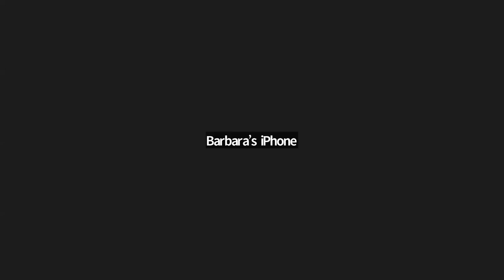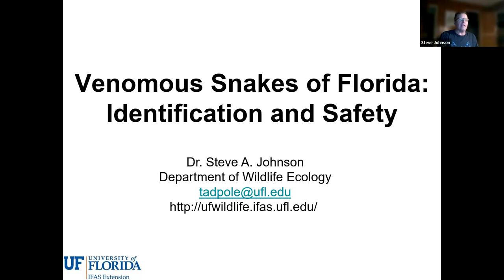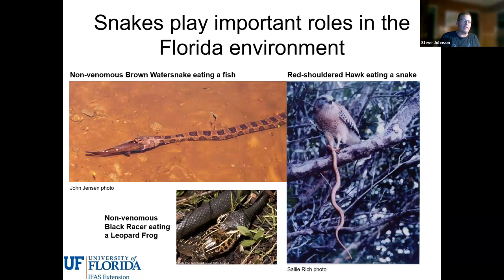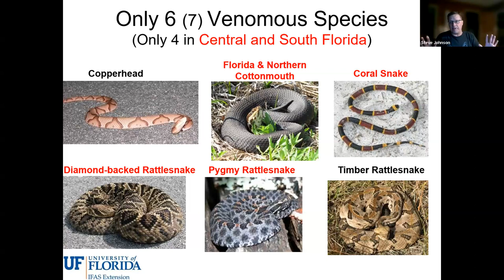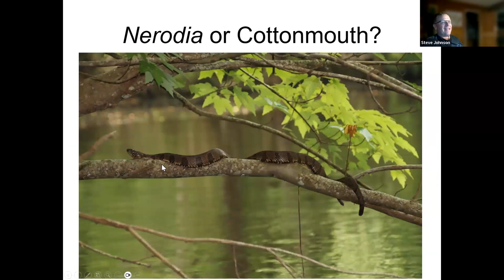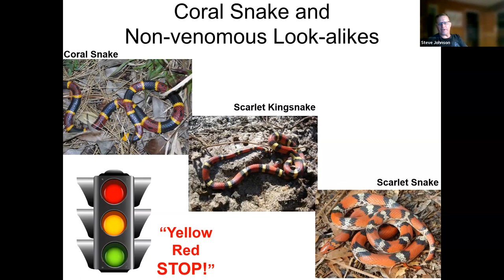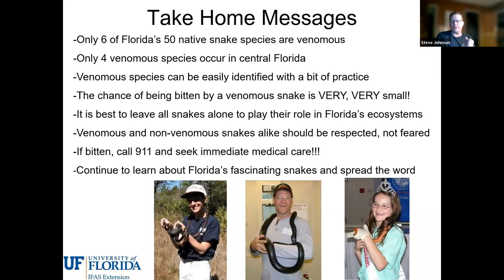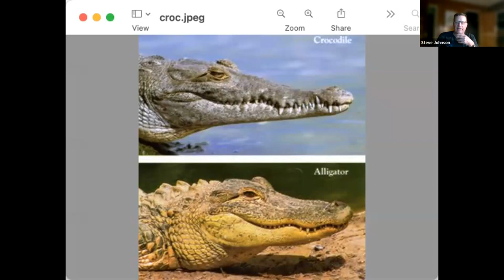Gleneagles University: Venomous Snakes of Florida with Dr. Steve Johnson